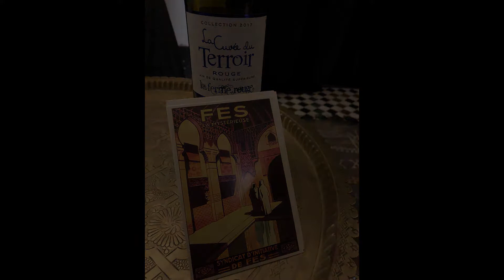self lens ex.3 Fes, Morocco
video walkthrough of the Medina in Fes. Musical inspiration provided by Circa Survive. Song "Mandala."